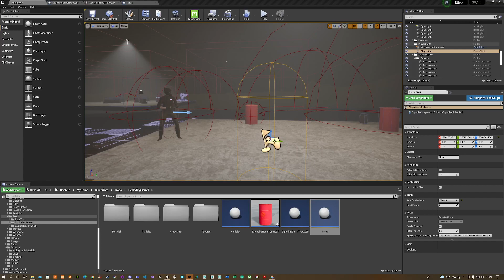Exploding Barrel Upgrade sprint for Hons 2